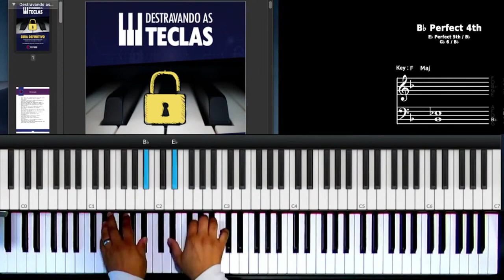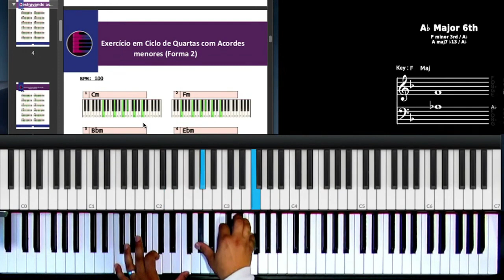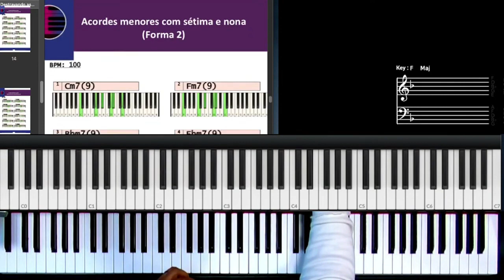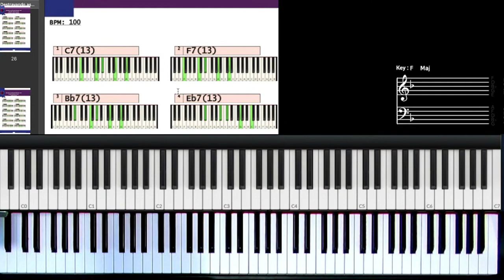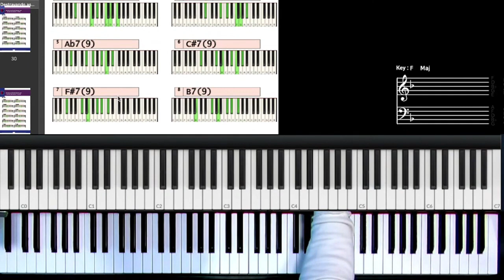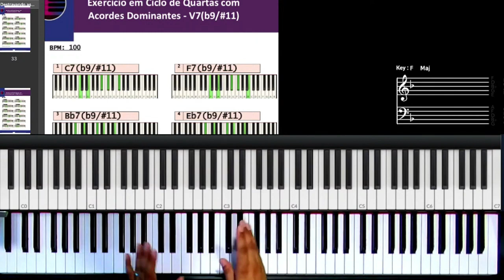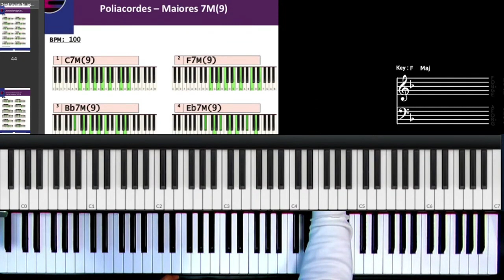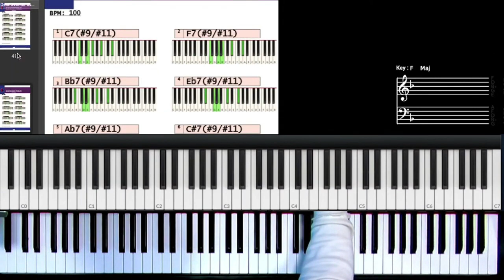Ebook Destravando as Teclas - Como Estudar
Neste vídeo eu mostrei como é o Ebook Destravando as Teclas e como você pode estudar através deste Ebook!
O valor do Ebook é de R$29,00!

Neste Ebook além dos exercícios e vários tipos de acordes, eu coloquei 18 possibilidades de SubV que você poderá usar nas suas rearmonizações e adicionei os Poliacordes!